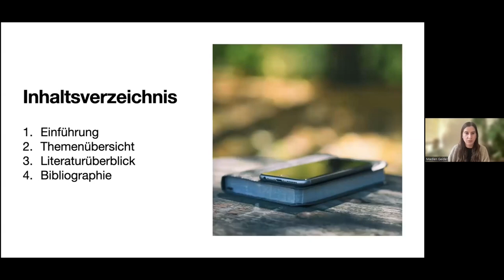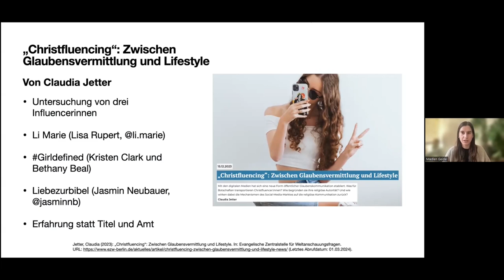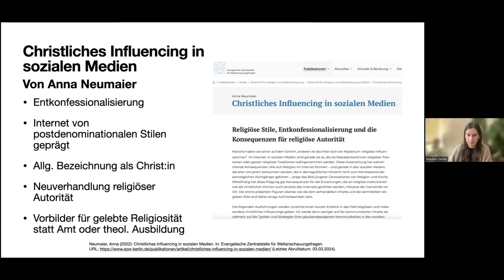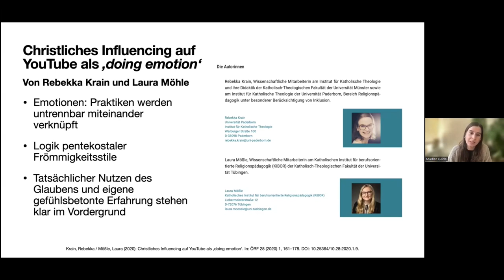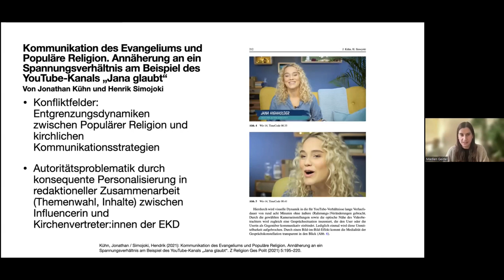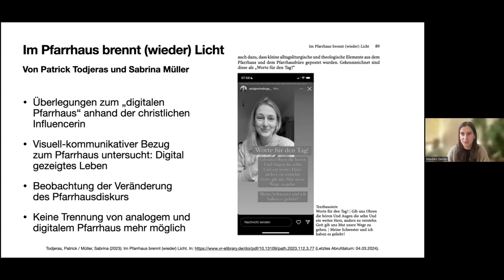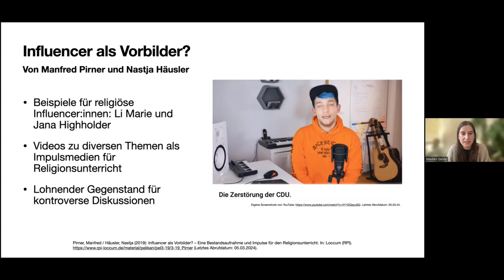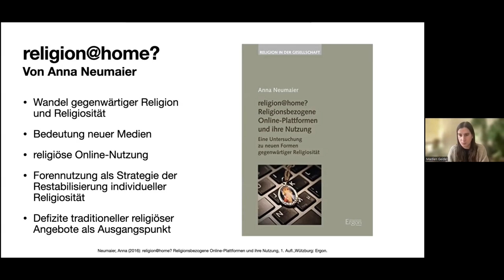Influencer als Thema (theologisch-)ethischer Forschung. Ein Literaturüberblick von Madlen Geidel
Vortrag von Madlen Geidel, vom Lehrstuhl Medienkommunikation, Medienethik und Digitale Theologie an der FAU Erlangen-Nürnberg, im Rahmen eines Forschungskolloquiums des vom BMBF geförderten Projekts "Digitalitätsethische Souveränität als Ziel der Aus- und Fortbildung von Religions- und Ethiklehrkräften (DiSo-RE)" der Universitäten Bamberg und Erlangen-Nürnberg im März 2024. Stichworte: Influencer, Digitale Ethik, Theologische Ethik, ethische Bildung, digitale Bildung, Literaturbericht.